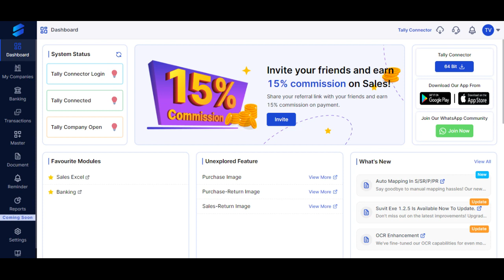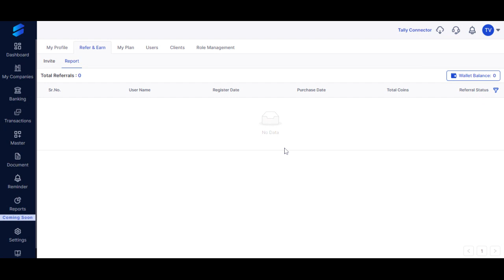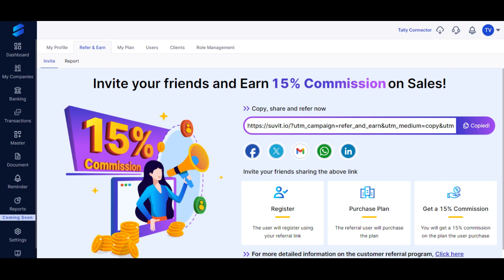Suvit Refer & Earn Program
Title: Suvit Refer & Earn Program

Description:

Welcome to Suvit! 🚀

In this video, we're excited to introduce you to our incredible referral program that allows you to earn fantastic rewards while sharing the love with your friends and connections. Whether you're a loyal customer or someone discovering us for the first time, this program is designed for everyone.

By participating in our referral program, you can enjoy exclusive benefits such as [List the rewards or benefits, e.g., discounts, cashback, prizes, etc.]. It's our way of saying thank you for being a part of our community!

We've made it super simple. In this video, we'll walk you through the easy steps to get started and maximize your earnings.

Wondering how close you are to reaching your reward? We'll explain how to keep tabs on your referrals and rewards. Stay motivated and watch those benefits roll in!

🌐 Share and Grow Together
Discover various creative ways to spread the word about our brand and program. Plus, we've got some tips on how to make your referral efforts even more effective.

Hear from some of our satisfied participants who have reaped the benefits of our referral program. Their stories will inspire you to get started today!

Got questions? Drop them in the comments below, and we'll be happy to assist you.

Don't miss out on this amazing opportunity to enjoy the perks of our referral program while helping your friends and contacts save too.

Thank you for being a part of the Suvit family. Let's make this referral program a win-win for everyone!